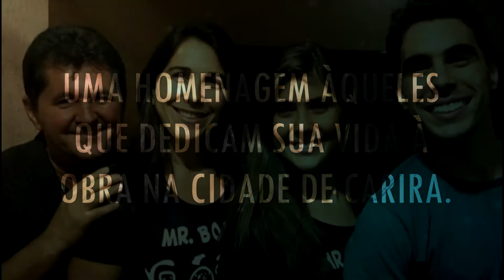🙏🏻 HOMENAGEM A FAMÍLIA PASTORAL DE CARIRA 🙏🏻 || IEADCARIRA ⌛🛐✝📻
homenagem referente a passagem de aniversário do pastor Egnaldo de Andrade e sua esposa Lúcia Andrade da cidade Carira.

Assembleia de Deus em Carira ⛪👨‍👩‍👧‍👦
Pastor Presidente: 👨🏻‍💼 Rev. Virgínio de Carvalho Neto
Pastor Local: 👨🏻‍💼 Pr. Egnaldo Andrade